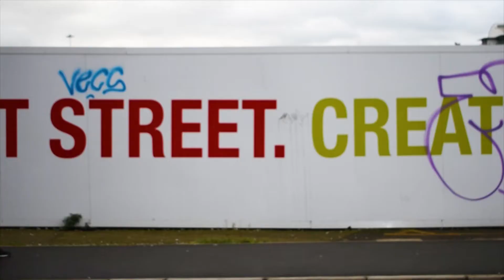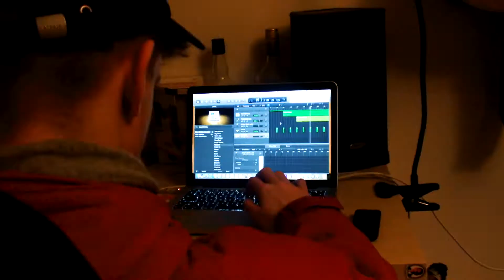Blue - (official music video)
Beat by Louis Walker
Filmed by Arthur Berry and Moses Kersh
Edited by Moses Kersh